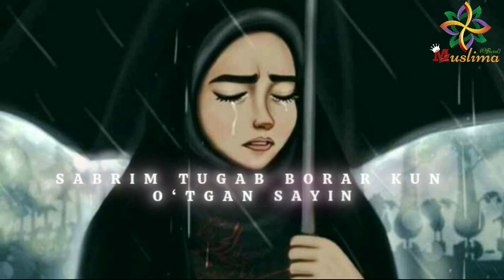БИР КУН ЖАННАТЛАРГА ҚОЧИБ КЕТАМАН 😥ИН ШАА АЛЛОХ☝